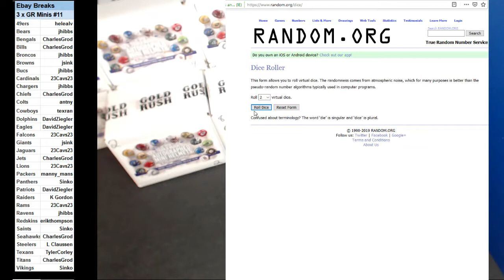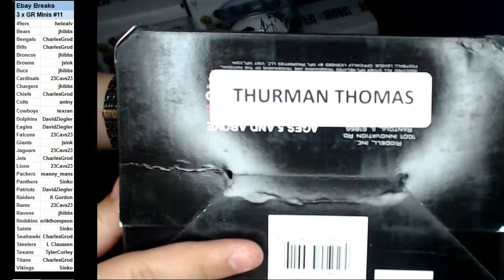01 02 2019 ebay Break #11 3 x 2018 Gold Rush Mini Helmets